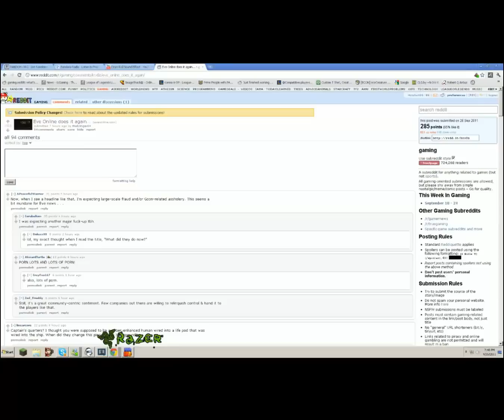LoL Dominion - HotshotGG's Kayle - 5v5 - League of Legends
English Commentary

Video was downloaded from GeneralWiser's channel.

High ELO - Episode 43